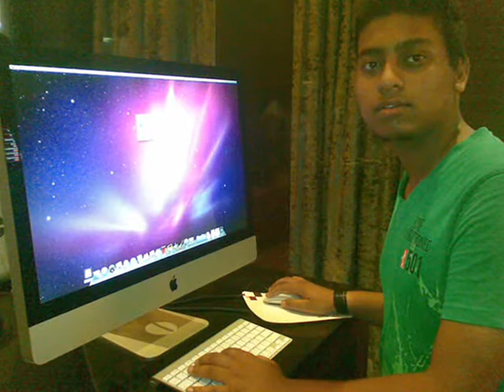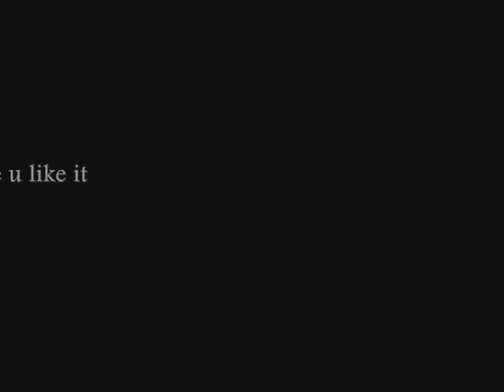the unforgiven - by vivek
composed by Vivek Samuel Dayal